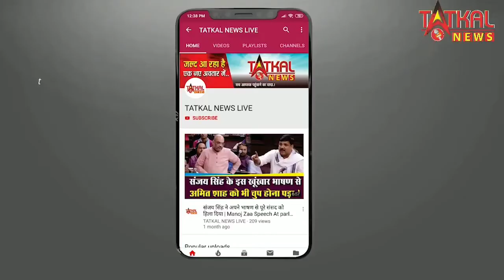JNU का नाम बदल कर अब स्वामी विवेकांनद युनिवेर्सिटी होगी || बीजेपी सरकार की मांग || TatkalNewslive